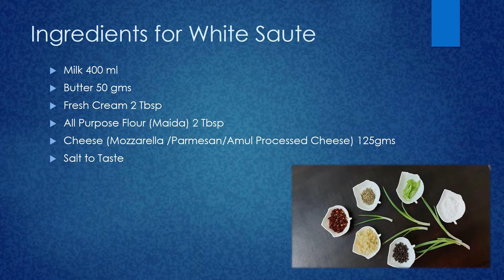Prawns Pasta in White Sauce/Creamy White Sauce Pasta/Prawns Pasta/Recipe in 10min/Garlic Prawn Pasta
Prawns Pasta in White Sauce / Creamy White Sauce Pasta / Prawns Pasta / Recipe in 10 mins/ Garlic Prawn Pasta

Ingredients
Pasta 250gms
Prawns 200gms
Yellow Bell Pepper 1/2 Cup
2 Small Size Onions
Garlic finely chopped 3 Tbsp
Black Pepper
Mixed Herbs
Red Paprika
Green Onions / Scallions

Ingredients for White Sauce
Milk 400 ml
Butter 50gms (in total)